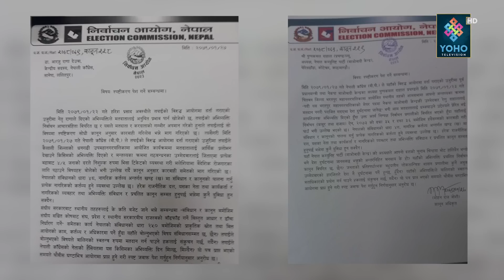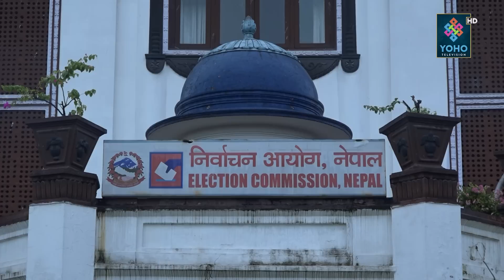धम्कीमा भोट माग्ने आरजु र प्रचण्डलाई खोई कारबाही ? आयोगले स्पष्टिकरण मात्रै सोध्यो, कारबाही ‘नोटिस’